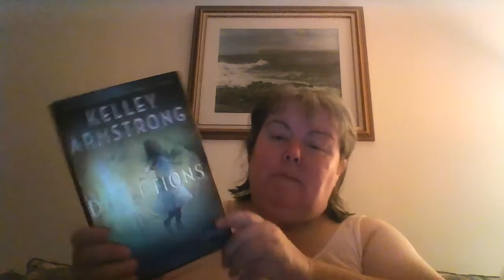Friday Reads September 16, 2016/Fellow BookTubers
Sue:  Sue's BookNook
Charley:  DuvetDayDevours